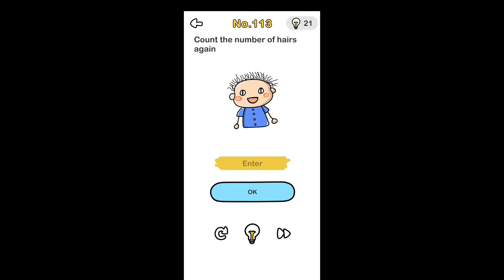Brain Out Level 113 Can you count the number of hairs again Walkthrough solution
This a gameplay from Game Brain out in this Gameplay we are going to complete " " these gameplays are to entertain you and help you complete your Brain Out journey joyfully.